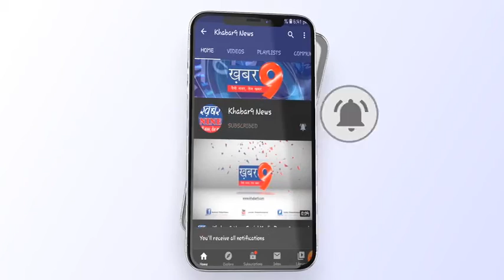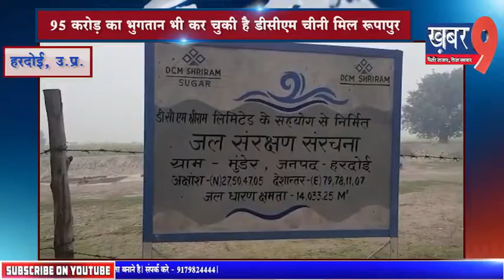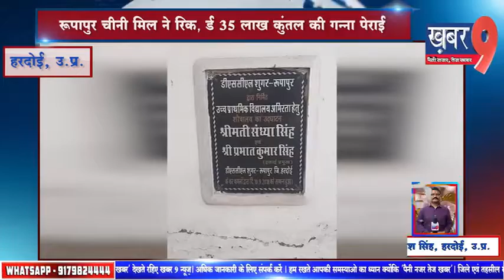रूपापुर चीनी मिल ने रिकॉर्ड 35 लाख कुंतल की गन्ना पेराई